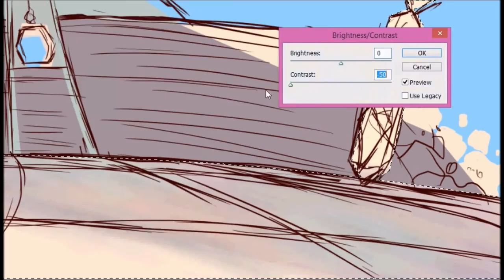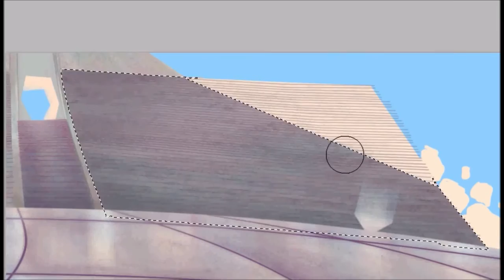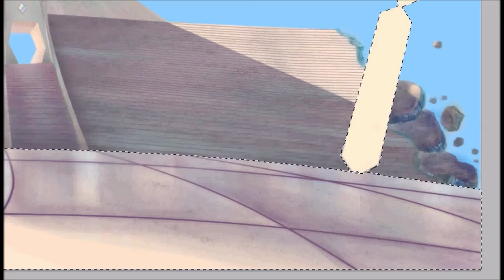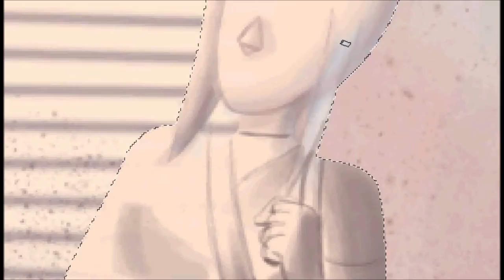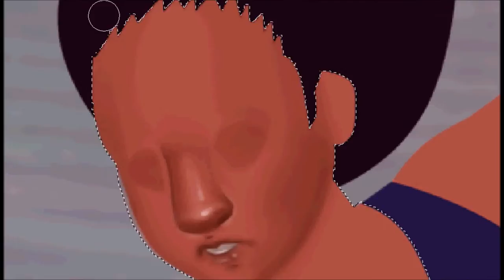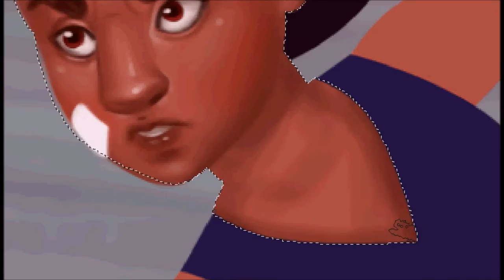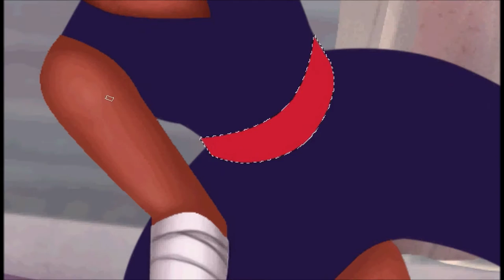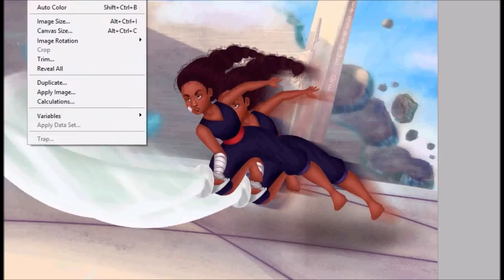connie maheswaren speedpaint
I spelled Connie's last name wrong!!!

Finally I get to upload something! School has been brutal, but I managed to get this done. This one was obviously based off the sworn to the sword episode. This is also my first Steven Universe wallpaper that isn't a gem.

So I was kinda iffy on posting some SU related work due to the recent steven universe controversy. But I decided that I should post it after all since I love steven universe, and will continue posting SU fan art because it's fun.

But yeah this took a lot longer than I wanted it to. The reason is because the original Connie .psd file got corrupted when my computer crashed last week. But I had an unfinished .jpeg version of it. So I had to redo the entire thing. But by comparing the two, I say this one turned out a whole lot better, mostly with the background.